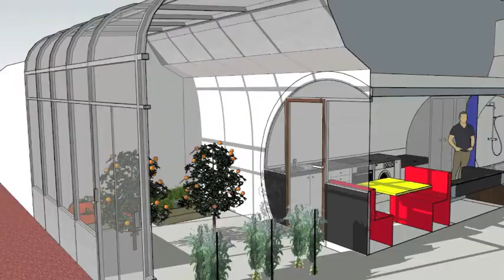Interview Marc Delacroix n°8 permis de construire maison bulle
Dans cette 8ème vidéo, Marc vous dévoile les coulisses de l'obtention du permis de construire pour sa maison bulle...

 🙈 MAIS QUI SUIS JE ?

1. Retrouvez moi sur mon site web
3.

Lien direct vers la vidéo